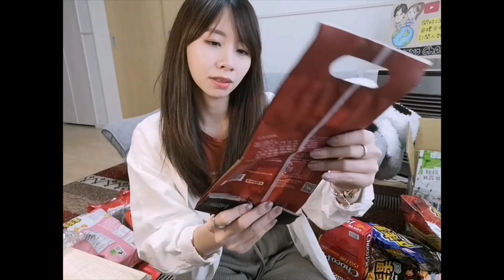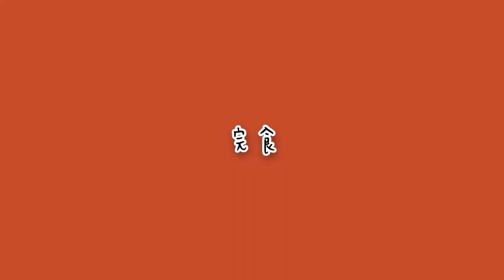【開箱台灣來的零食 】好想念的味道！不小心又成了吃播 台湾からの荷物！恋しすぎ！！！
有其他推薦的拜託留言告訴我！！